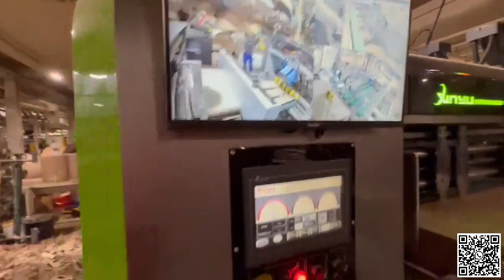Tam otomatik flekso yazıcı bilgisayarlı slotter inline klasör yapıştırıcı çemberleme makinesi